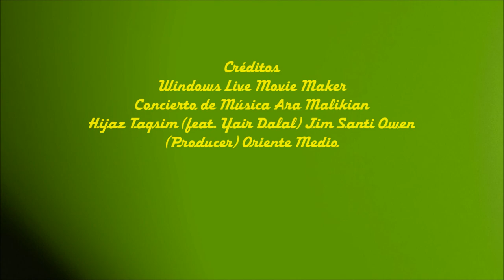2018_07 👀 Ara Malikian en Concierto Plaza de Toros Caravaca de la Cruz Región de Murcia by zAkAtYn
by zAkAtYn | Concierto de Ara Malikian, presentando la segunda edición de "La Increíble Gira Mundial de Violín" en la Ciudad de Caravaca de la Cruz, Plaza de Toros, sábado 21 de Julio de 2018. Comarca del Noroeste. Región de Murcia. El concierto, ambientado en los corrales de comedias del Siglo de Oro.